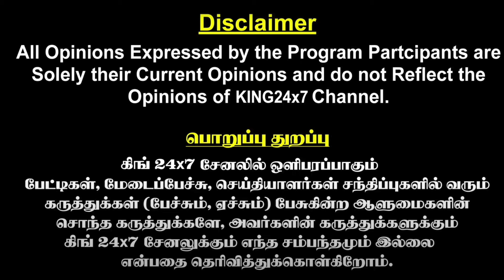2 வருடத்தில் 42 பெண்கள் கொ*ல! உலகை மிரட்டிய சைக்கோ KILLER..! | Kenya Serial Killer Issue | Crime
2 வருடத்தில் 42 பெண்கள் கொ*ல! உலகை மிரட்டிய சைக்கோ KILLER..! | Kenya Serial Killer Issue | Crime